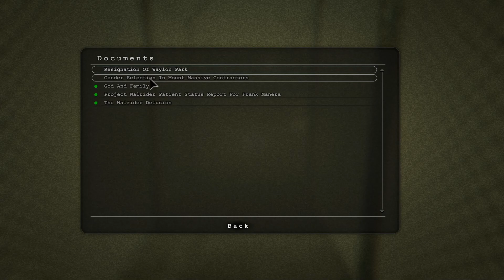Outlast Whistleblower #5 STA IN CURTE CU SABIA IN MANA